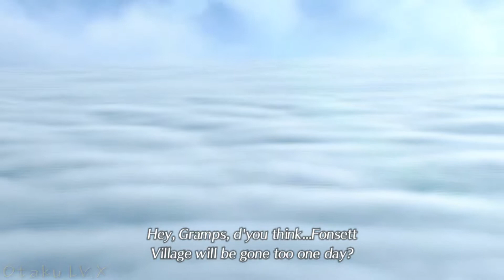Xenoblade Chronicles 2 - 1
The beginning of a new adventure.